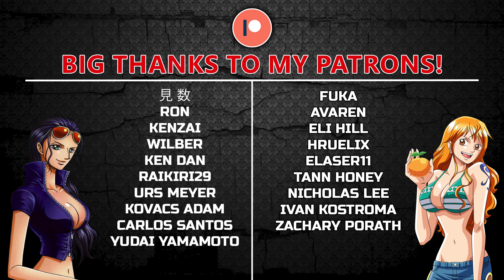One Piece Episode 656 REACTION | DOING GREAT!